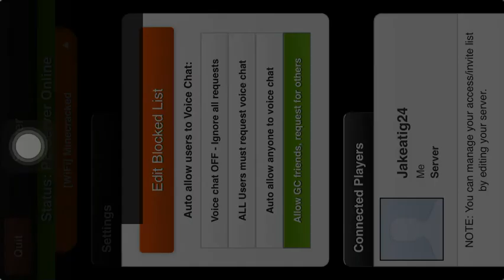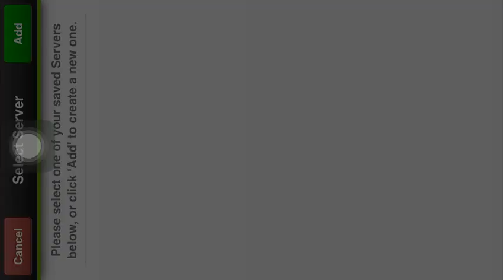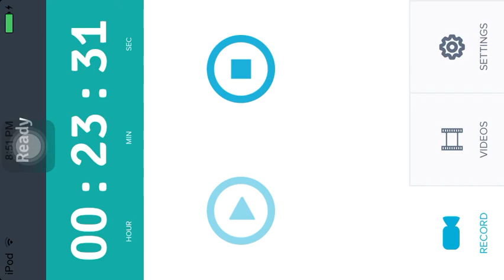Minecraft darkhelm part 5- part 2 of 2